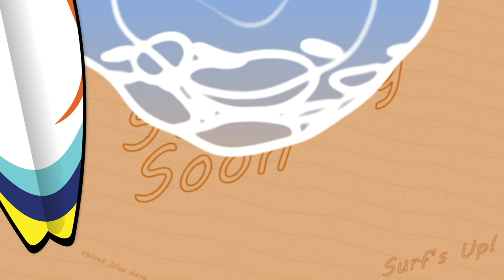11/2/2022 - Mercantilism at it's finest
COME WATCH ME LIVE: Twitch.tv/HazuTeuthis